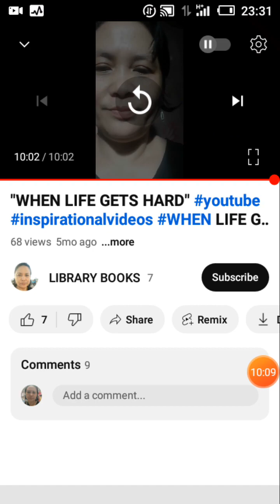"WHEN LIFE GETS HARD"- nurtureyoursoul spiritual advice When Life Gets Hard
I got this video from my own files. I moved this here so that all can listen about a good advice. nurtureyoursoul spiritual advice When Life Gets Hard